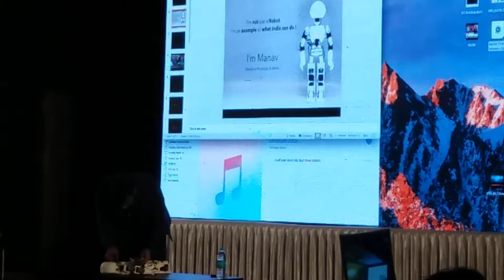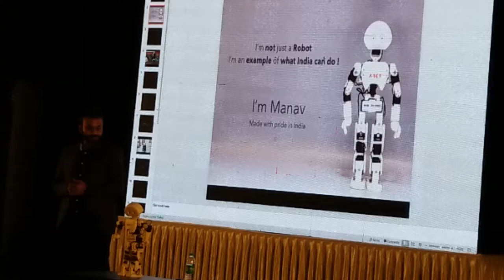E Summit 17 IIT Bombay Diwakar Vaish Head of Robotics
Diwakar Vaish with his Robot Manav